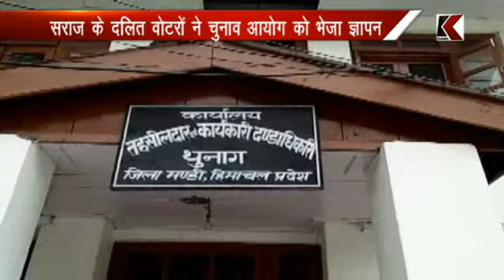14.09.2017 सराज - सराज विधानसभा क्षेत्र को आरक्षित करने की उठी मांग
सराज  - सराज विधानसभा क्षेत्र को आरक्षित करने की उठी मांग
सराज के दलित वोटरों ने चुनाव आयोग को भेजा ज्ञापन
कहा- आजादी के बाद एक बार भी आरक्षित नहीं हुआ सराज
दलित समाज के लोगों को भी मिले आगे आने का मौका
सराज में करीब 33 प्रतिशत वोटर हैं दलित और ओबीसी